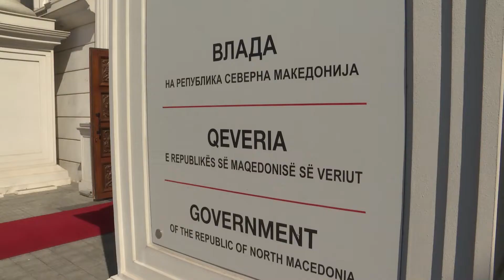Инсерти од средбата на премиерот Ковачевски со потпретседателот на Европската Комисија, Жосеп Борел